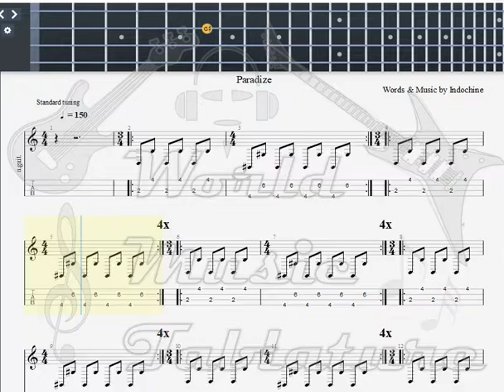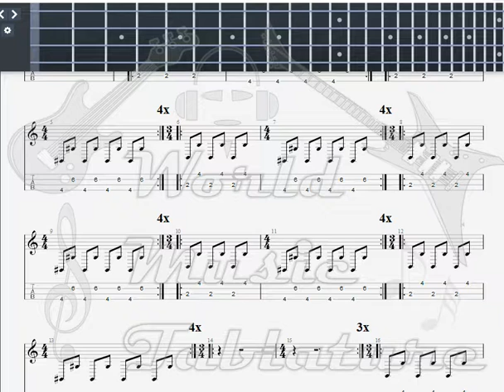Indochine Punker BASS GUITAR TAB